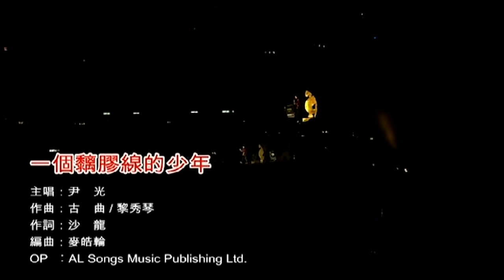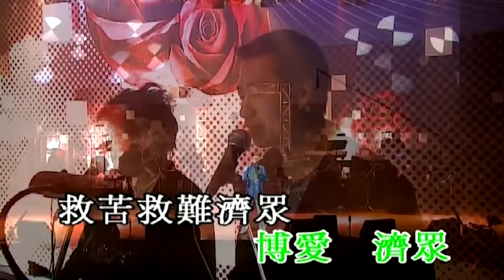尹光丨香港文化金曲半世紀精選 (環星娛樂 - 匯聚金曲丨打造經典)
歡迎大家透過以下方式支持環星：
銀行入數轉賬：恆生銀行 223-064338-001 (環星音樂國際有限公司 Worldstar Music International Limited)

從來未在廟街演出過的「廟街歌王」～尹光

尹光鬼馬諧趣風格為人所熟悉而大受歡迎，他大部分的歌曲都是由粵曲加上西樂改编而成的小曲，歌詞生動鬼馬，內容大都是諷刺時弊為主，反映出大城市小人物的心聲，極具本土文化特色，由香港、東南亞與及世界各地都擁有不少歌迷支持，除了唱片大賣之外亦做過無數演出活動及演唱會，街頭巷尾，無人不知曉。
七十年代至今尹光的粵語流行曲多不勝數，如：你阿媽大減價、海上風光、賭仔自嘆、邊個話我儍、一個黐膠線的少年、荷蘭銀行支票⋯尹光屹立樂壇超過半世紀，歌曲幽默風趣兼貼地，堪稱「樂壇笑匠」當之無愧」。

尹光香港文化金曲半世紀精選 (環星娛樂 - 匯聚金曲。打造經典)

00:00:12　你阿媽大減價
00:03:29　海上風光
00:05:37　輸完又嚟賭過
00:08:14　新區自嘆
00:10:59　邊個話我傻
00:12:46　牛油蛋撻
00:15:57　認真麻鬼煩
00:18:33　飛哥跌落坑渠
00:21:32　一個黐膠線的少年
00:24:06　荷蘭銀行支票
00:25:38　關人隱士
00:27:47　打飛機
00:30:23　火山孝子
00:32:30　飲酒經
00:34:58　鋤大Dee / 無頭一啤蛇 / 學賭番攤 / 雙天至尊 / 打雀英雄傳
00:40:27　大哥成
00:42:16　黃飛鴻
00:45:27　唐山大兄
00:48:14　阿珍嫁咗人
00:50:49　捉蟲

密切留意：

環星YouTube收費會員頻道即將啟播

逢星期一晚上9時30分現場直播
請各位觀眾準時收看！

『Sing星K歌隨你唱 - 明星版』
每逢兩個星期四晚上9時30分現場直播
藝人朋友上黎唱K
同大家分享台下少見嘅一面
大家記住唔好錯過！

全新網上點唱直播節目